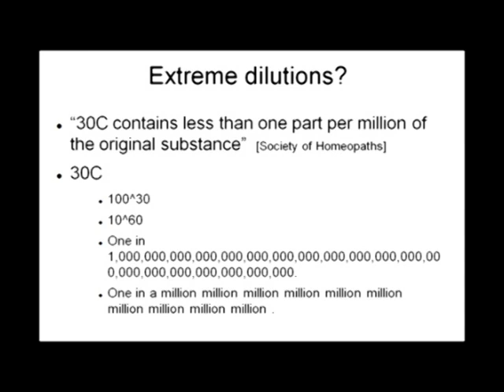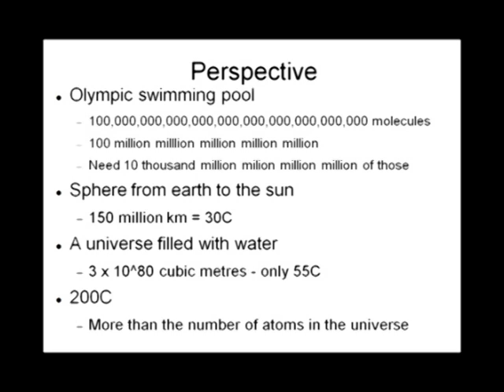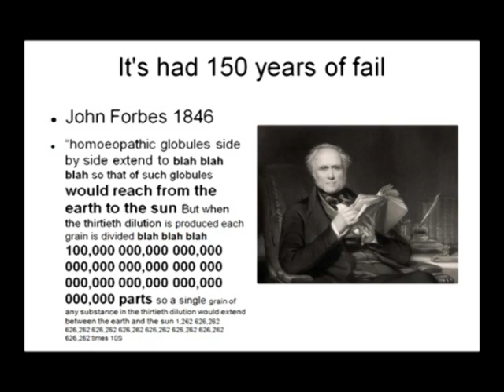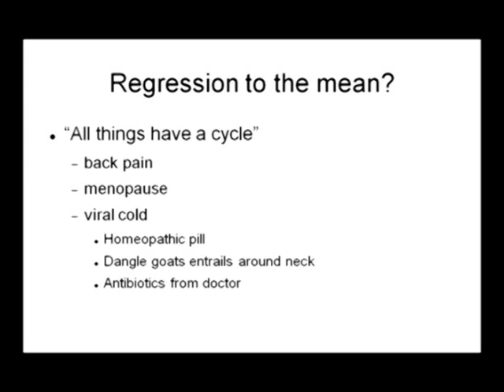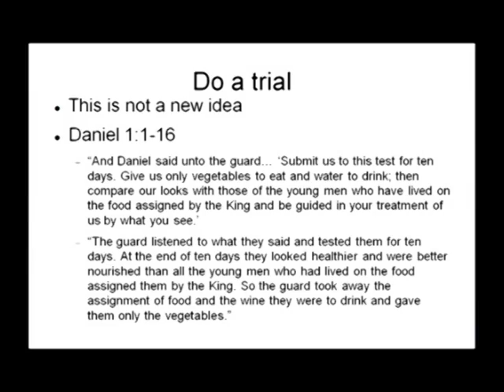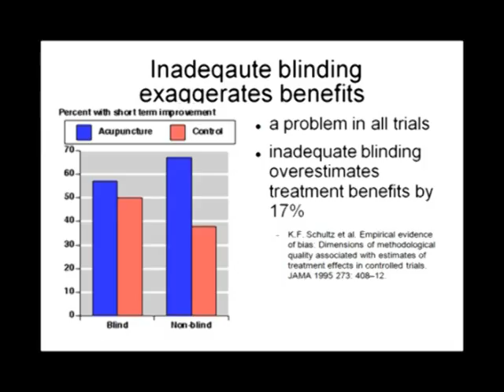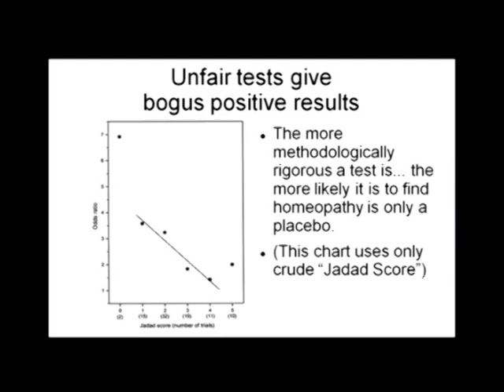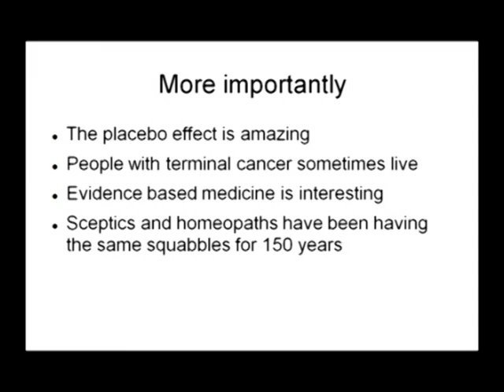Ben Goldacre - "Squabbles About Homeopathy" - TAM 6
Dr. Ben Goldacre of BadScience.com chronicles his experiences arguing against the pseudoscience of homeopathy both in and out of the media.